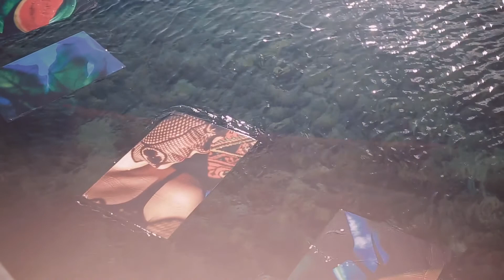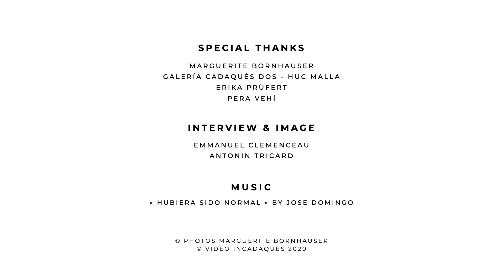Marguerite Bornhauser Interview InCadaqués 2020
Interview of Marguerite Bornhauser at International Photo Festival InCadaqués 2020
Subtitles available in English on cc button

Interview & Image
Emmanuel Clemenceau
Antonin Tricard

Music
"Hubiera sido normal" by Jose Domingo